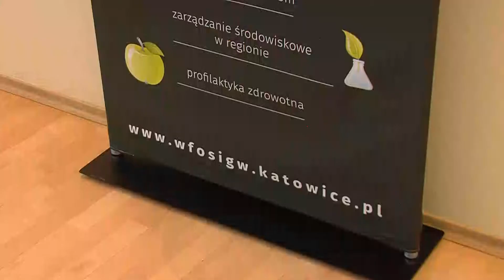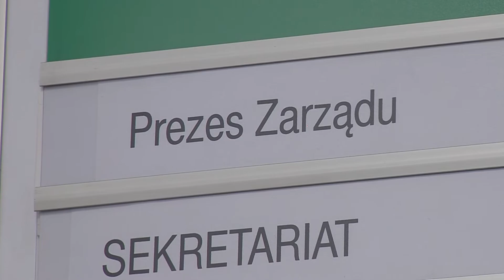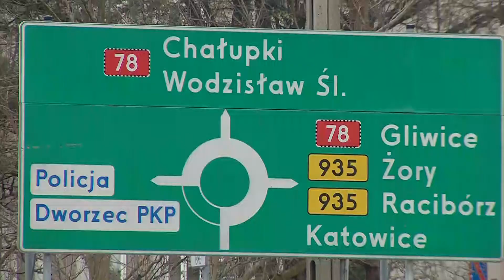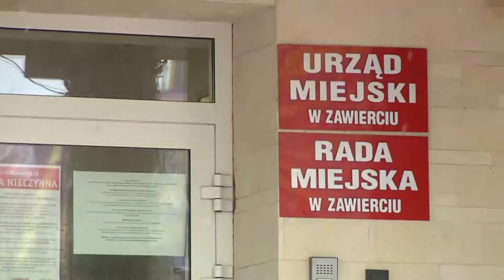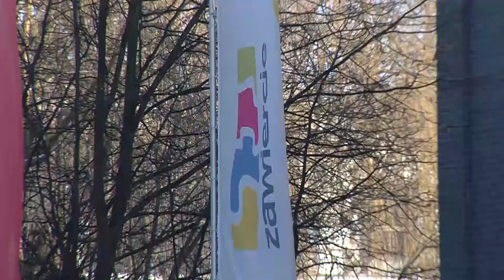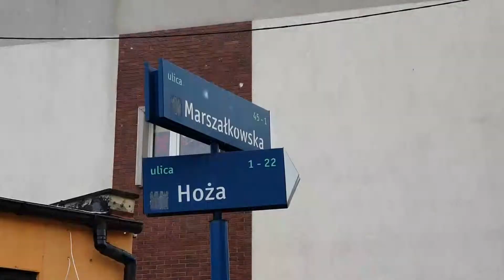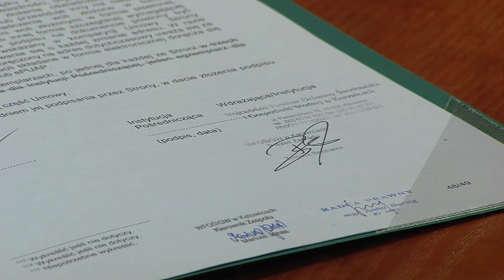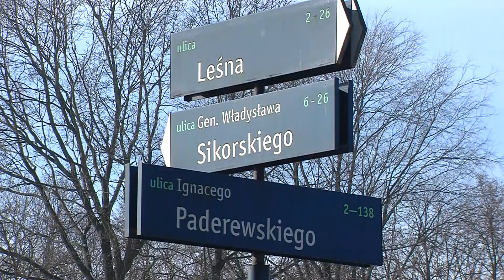Eko Raport [luty 2021]